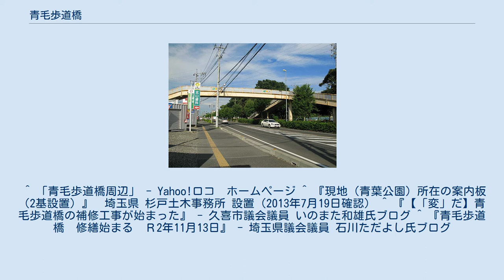青毛歩道橋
青毛歩道橋（あおげほどうきょう）は、埼玉県久喜市に所在する埼玉県道153号幸手久喜線にかかる歩道橋である。
 この青毛歩道橋は埼玉県道153号幸手久喜線（通称：幸手新道・久喜新道）の歩道橋として久喜市立青毛小学校と青葉公園を結ぶように整備された橋である。
また、この橋の階段は「7段 - 休み場 - 5段 - 休み場 - 3段」となるように設計されており、床面には中央部に久喜市の木であるイチョウの葉が、休み場には星座が描かれている。
描かれているイチョウや星座は久喜市の発展を願うと同時に、子供たちに未来への夢を抱いてもらえるよう考案されたものである。
このように橋の階段が7段・5段・3段となっているため、「七五三橋（しちごさんはし）」または「七五三歩道橋（しちごさんほどうきょう）」とも称される。
この他、橋の欄干には夜間に青色に発光する星座のパネルが設置されている。
この星座のパネルを受け、かつて『日本の歩きかた』などのテレビ番組やメディアなどでたびたび取り上げられてきた。
このような歩道橋であったが、2021年（令和3年）2月に竣工した橋梁修繕工事（青毛歩道橋補修工事）により、星座のパネルや現地の案内板は撤去され、床面は緑色単色（一部黄色）の塗装面となった。
明かりとして橋梁内にはLED照明が設置された。
 ^ 「青毛歩道橋周辺」 - Yahoo!ロコ　ホームページ ^ 『現地（青葉公園）所在の案内板（2基設置）』　埼玉県 杉戸土木事務所 設置（2013年7月19日確認） ^ 『【「変」だ】青毛歩道橋の補修工事が始まった』 - 久喜市議会議員 いのまた和雄氏ブログ ^ 『青毛歩道橋　修繕始まる　Ｒ2年11月13日』 - 埼玉県議会議員 石川ただよし氏ブログ